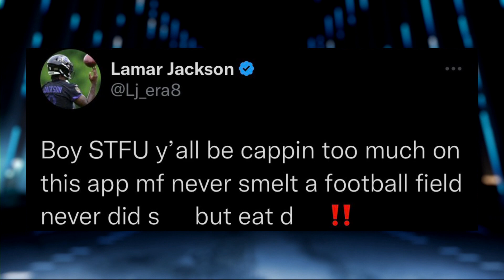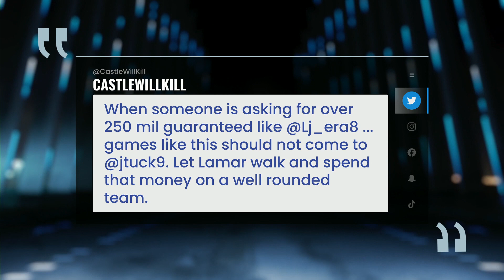Baltimore Ravens fall to Jacksonville Jaguars at the wrong time | Pro Football Talk | NFL on NBC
Mike Florio and Myles Simmons analyze how the Jaguars were able to defeat the Ravens and explore why a loss like this in Week 12 is so concerning for Baltimore.